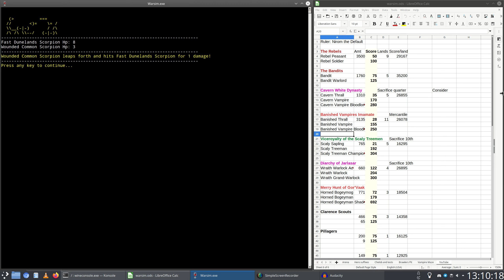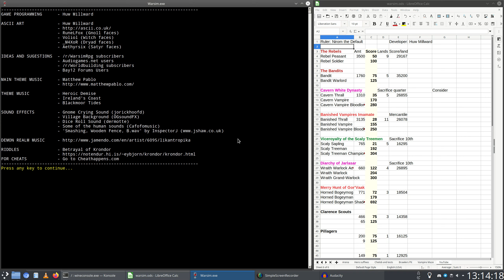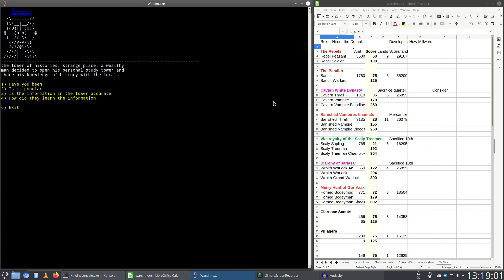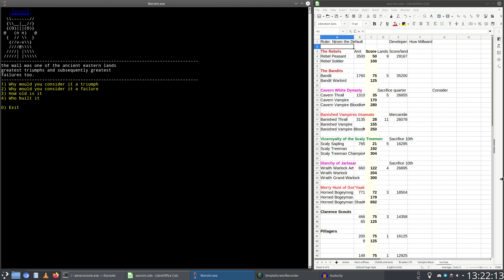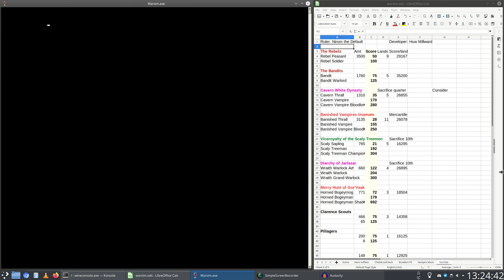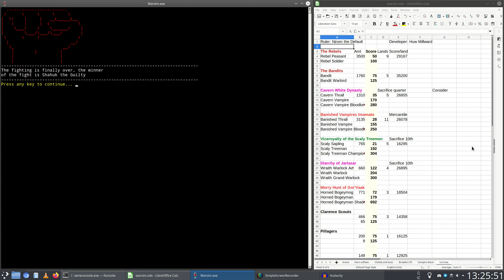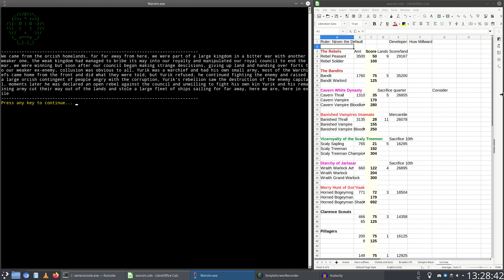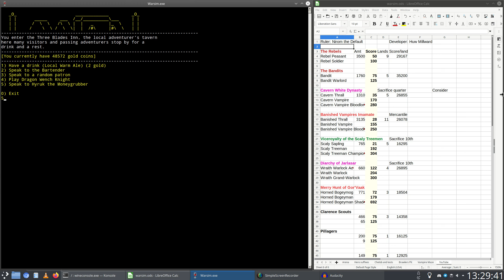Warsim: The Realm of Aslona - custom hard 019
From recording session 4 named "Exploring the world".